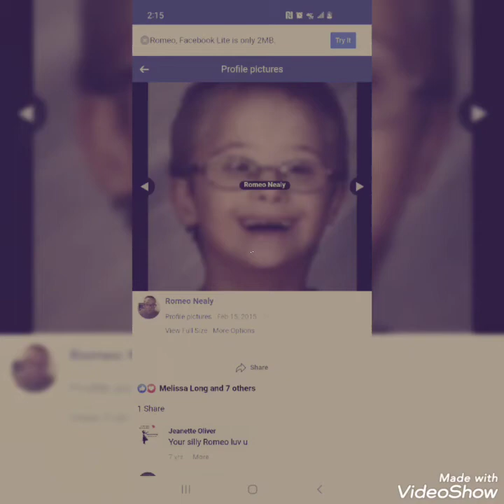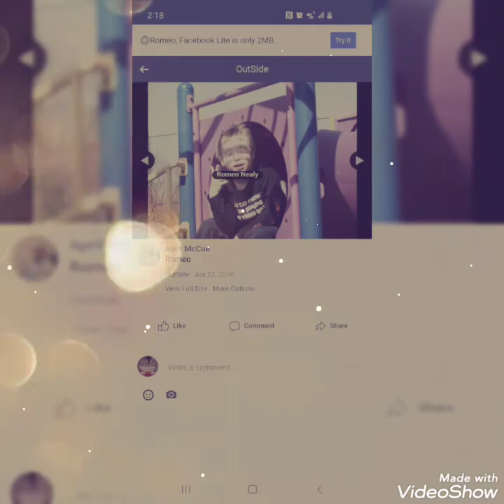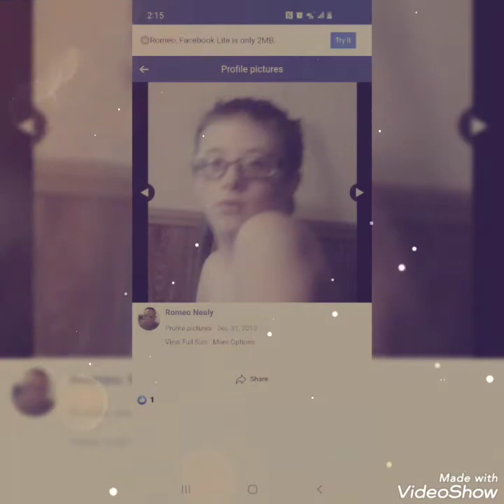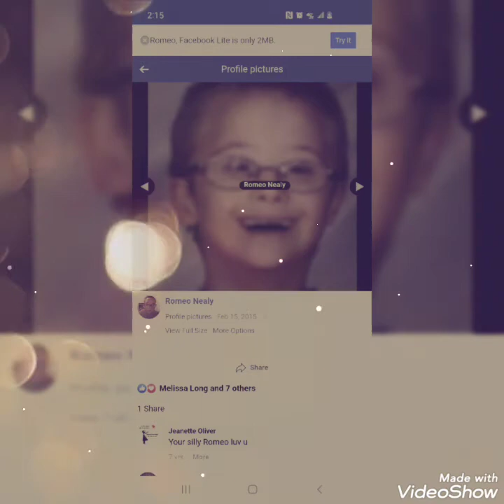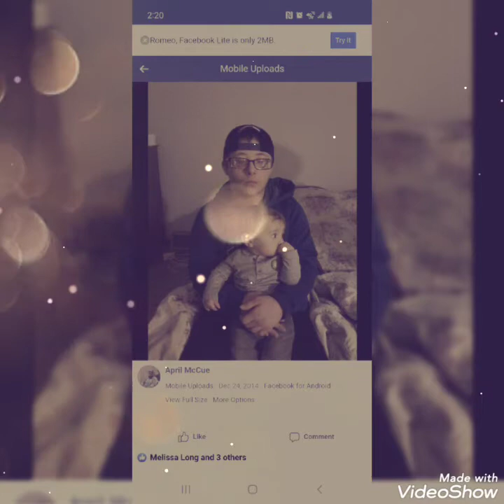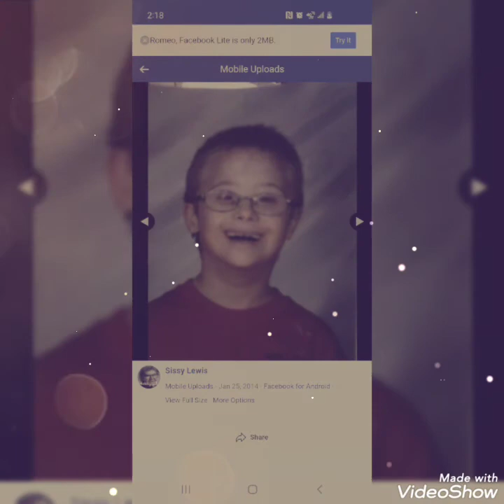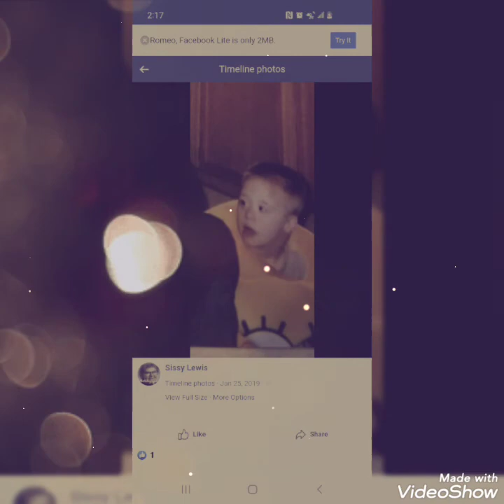My life I got big heart